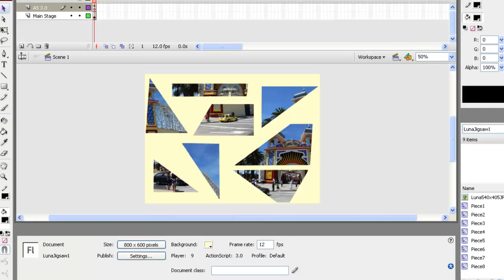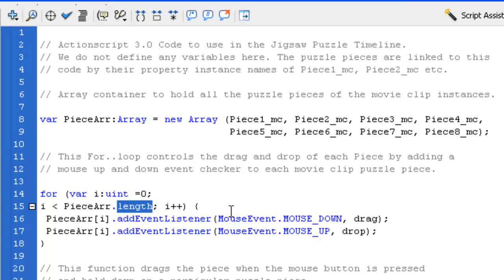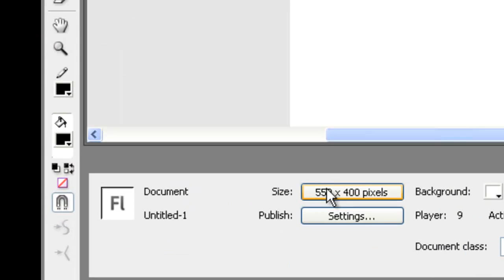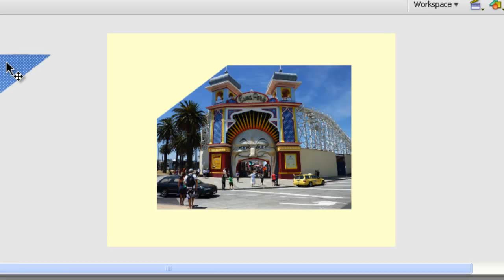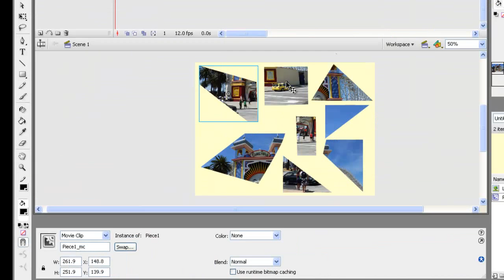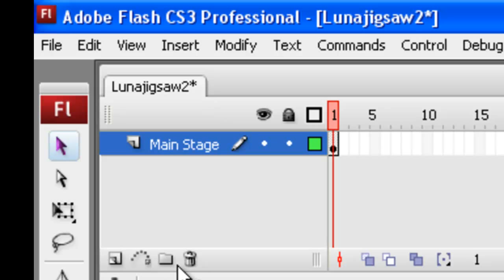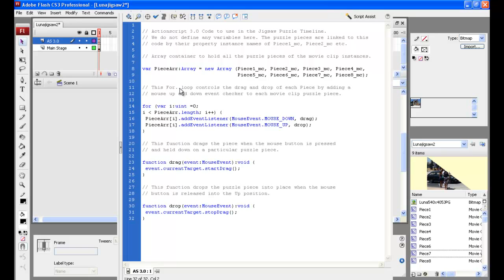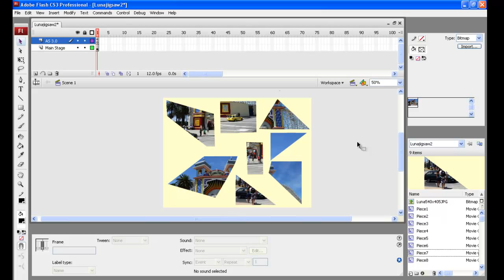Flash AS 3.0 Jigsaw HD Tutorial by Passy's World of ICT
This tutorial shows how to cut up a picture in Flash and turn it into a Jigsaw Puzzle. It uses Actionscript 3.0 code that includes an array, as well as Drag and Drop mouse functions. There are detailed step by step instructions.